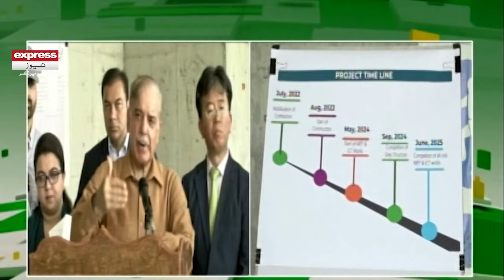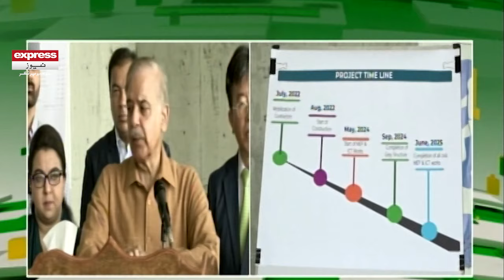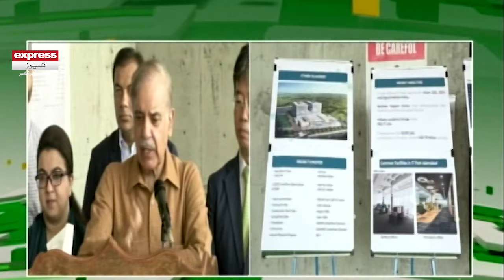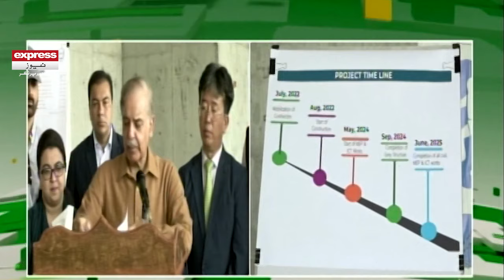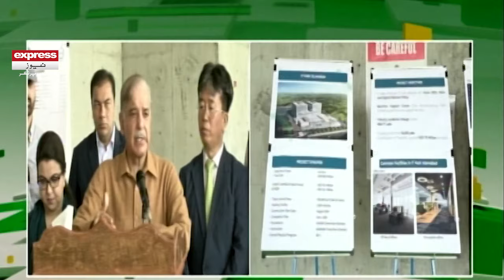Watch How Innocently PM Shehbaz Sharif Explains To south Korea Project Chief | Technology Park